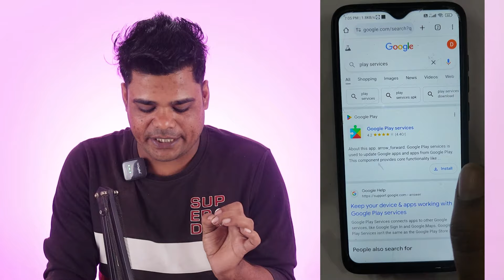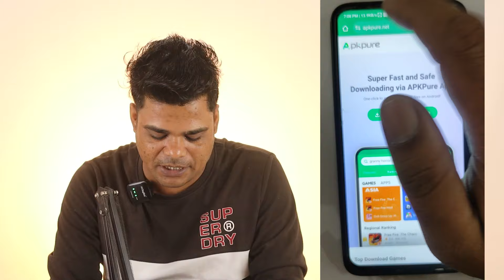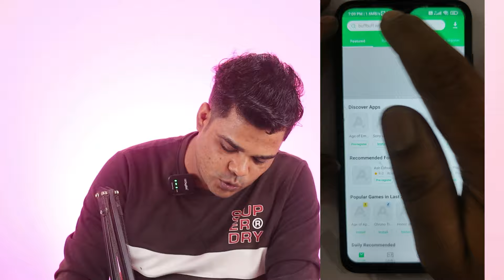Free Fire Kaise Download Karen || How To Download Free Fire | Normal Free Fire Download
Hi dosto is video me aapko yeh btaunga normal free fire kaise download karen mujhe ummed hai aapko yeh video psand ayega